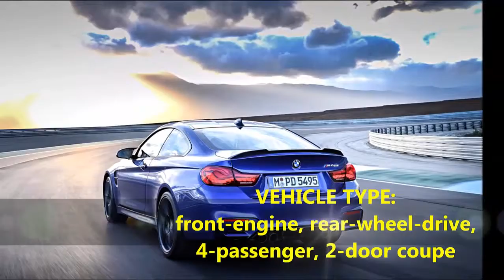New BMW M4 CS for 2018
BMW is taking the granular infill of its model lineup very, very seriously. If the M4 with the Competition package isn’t enough for you, but you found the hard-core GTS a touch too much, the M division’s offering the new M4 CS, introduced at the Shanghai auto show.
Welcome to Automotive Slide News Channel. This is all about automotive newa with slideshow video. This  video about BMW X2 SUV 2018 is one of it.